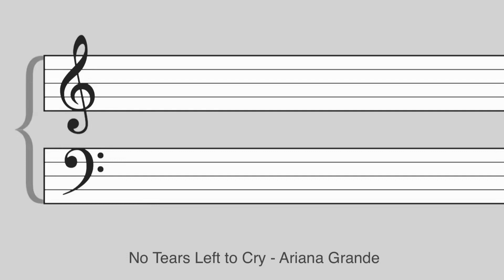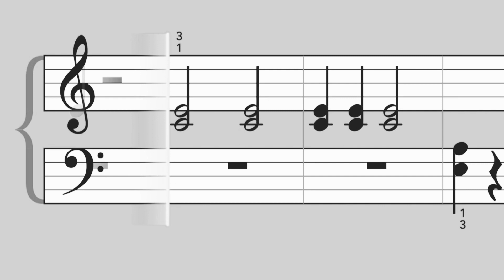No Tears left cry - Ariana Grande